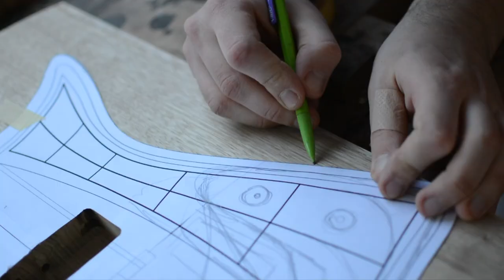Making a Seven Strings Retrofuturistic Guitar - Part1 THE BODY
Here is my 1st video to entry the Great Guitar Build Off 2021 Challenge !
In this 1st part I make the body of this retro futuristic designed guitar, with optical fibre and LEDs included ! Hope you will enjoy it !

All music in this video is written and recorded by me.